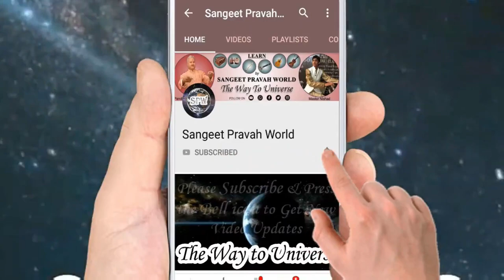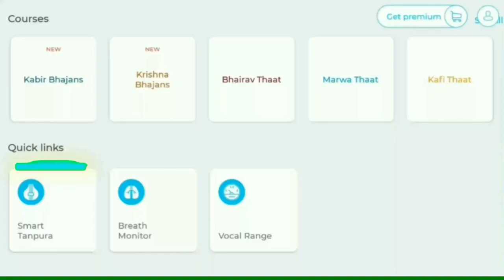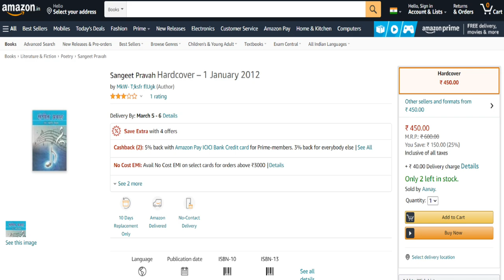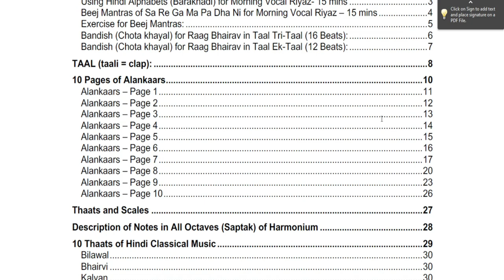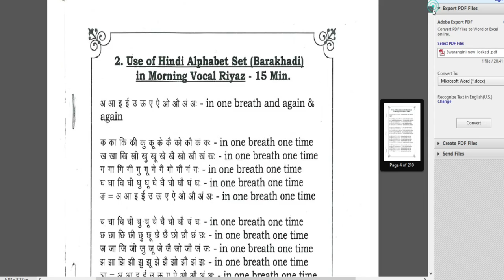क्या स्वारांगिनी Amazon से ख़रीद सकते हैं? संगीत सीखने की किताब कैसे ख़रीदें?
More Links:-